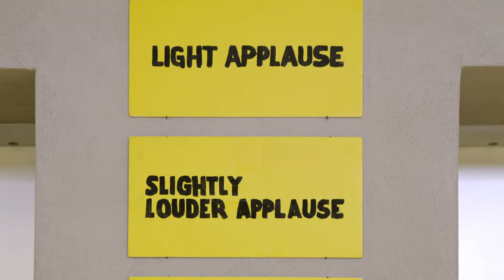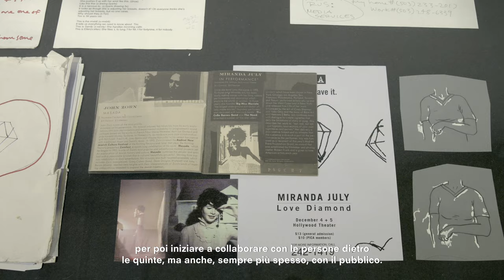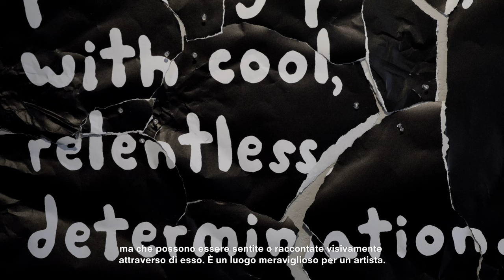MIRANDA JULY: NEW SOCIETY | OSSERVATORIO FONDAZIONE PRADA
“Miranda July: New Society” is the first solo museum exhibition dedicated to Miranda July’s work. Curated by Mia Locks, the exhibition spans three decades, from the early 1990’s until today, the exhibition includes early short films, performance, and multimedia installations.

The exhibition debuts F.A.M.I.L.Y (Falling Apart Meanwhile I Love You), a multi-channel video installation July made in collaboration with seven strangers via Instagram. The exhibition uses F.A.M.I.L.Y as a jumping off point to consider related ideas in earlier performative and collaborative works.

MIRANDA JULY: NEW SOCIETY
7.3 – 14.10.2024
Video Beatrice Perego